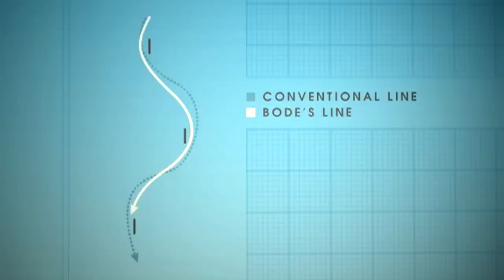Bode Miller Young Talent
In 2000 Bode Miller was a talented skier who caught the eye of a few European ski racers. In this profile of him, Flying Downhill, we get a first hand account of bringing great talent to the eyes of the world.